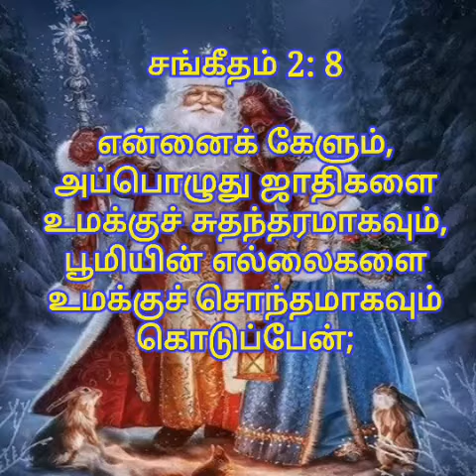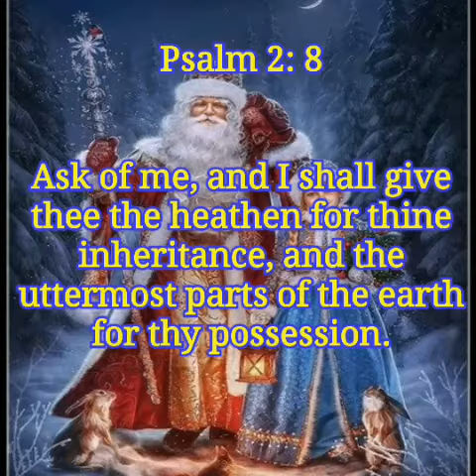TODAY BIBLE VERSE | PUTHUVAI TAMIZHAN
Today bible verse in tamil and english ask of me and I shall give thee the heathen for thine the heathen for thine inheritance and the uttermost parts of the earth for thy possession